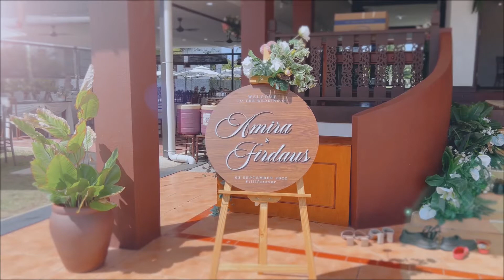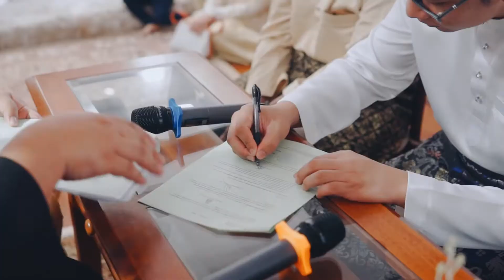Rumah Abang Jamil Kota Bharu - Wedding of Amira & Firdaus